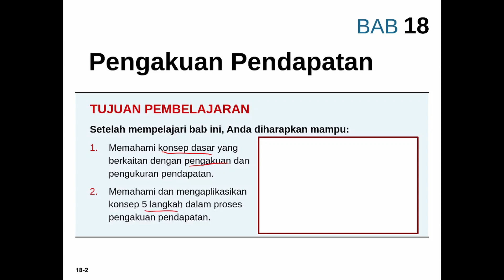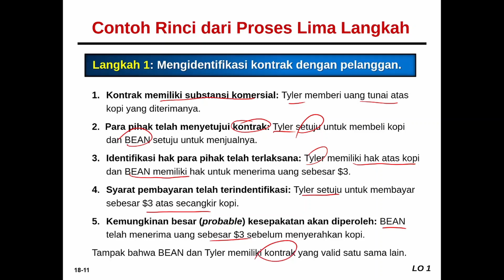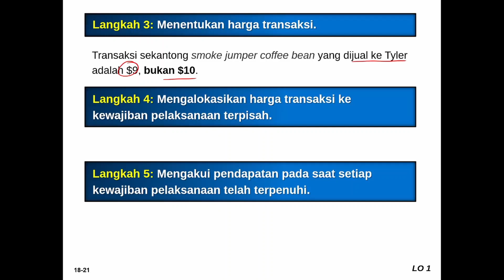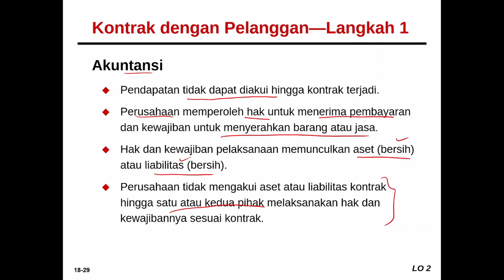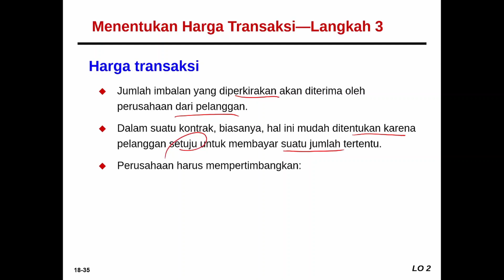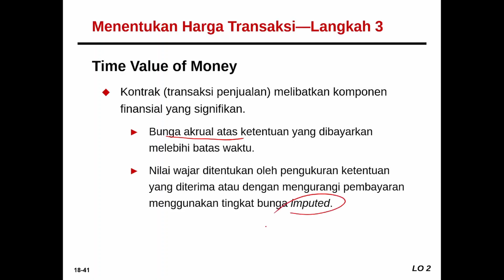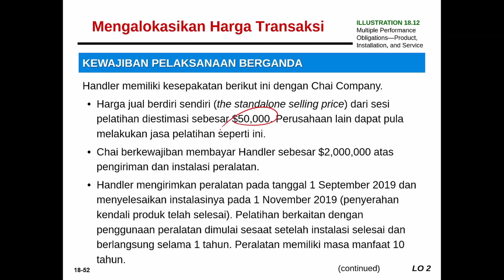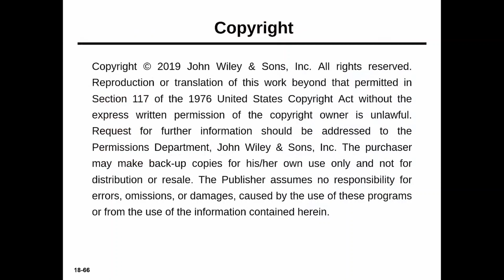Pengakuan Pendapatan Bagian 1 (Bab18 AKM)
Video ini dibuat dengan tujuan untuk memberikan panduan bagi mahasiswa Prodi D3 Pajak, Politeknik Keuangan Negara, dalam mempelajari materi pada mata kuliah Akuntansi Keuangan Menengah II. Pada video ini, materi yang dibahas adalah materi tentang Pengakuan Pendapatan yang merupakan materi pada Bab 18 buku Intermediate Accounting karya Kieso dkk., IFRS Edition, Edisi III.